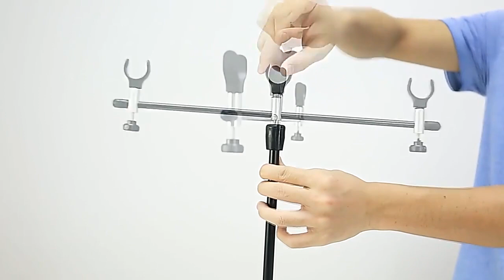Недорогой Род Под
Недорогой Род Под - Стационарная система подставок для удилищ в комплекте с рычажными свингерами, также есть вариант с электронными сигнализаторами.